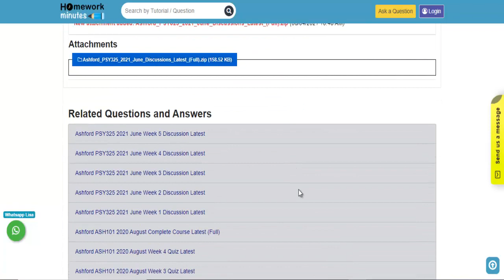Ashford PSY325 2021 June Discussions Latest Full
This video tutorial explains how to get the "Ethical Dilemma   Health care administrators are confronted" solution and any other General Education assignment help from Homework Minutes.

Question (805886): Ethical Dilemma   Health care administrators are confronted